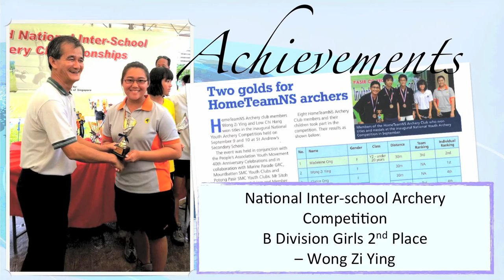Bukit View Secondary PUBLICITY VIDEO 2014